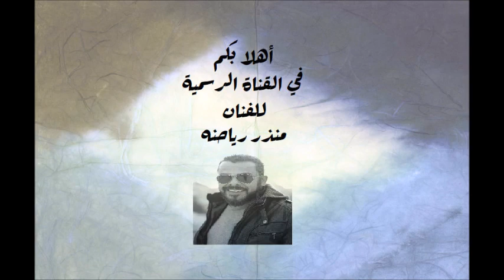منذر رياحنه / إسمعوا فيروز بتروق ...